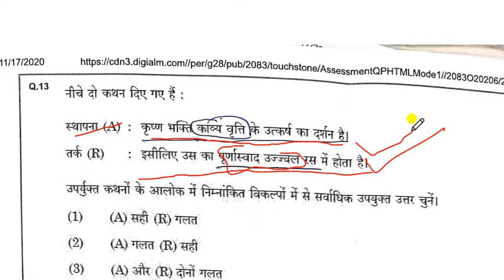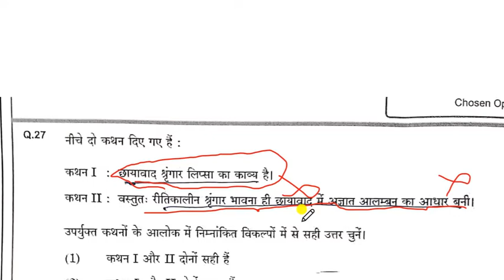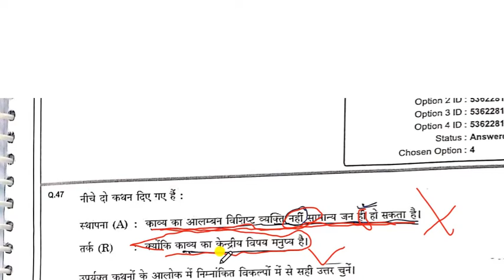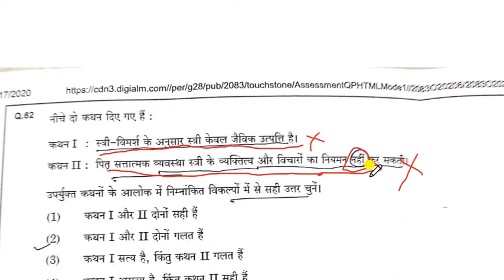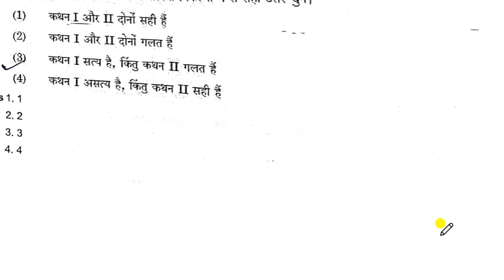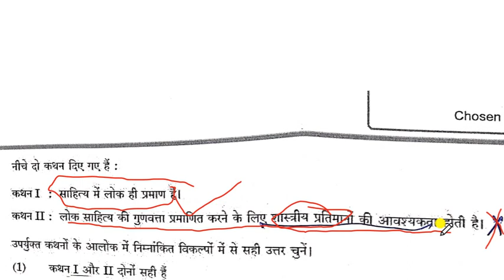स्थापना और तर्क (नवंबर 2020) एक बार देख लिया तो परीक्षा में आपके 5 से 10 सवाल बन सकते हैं9015230255